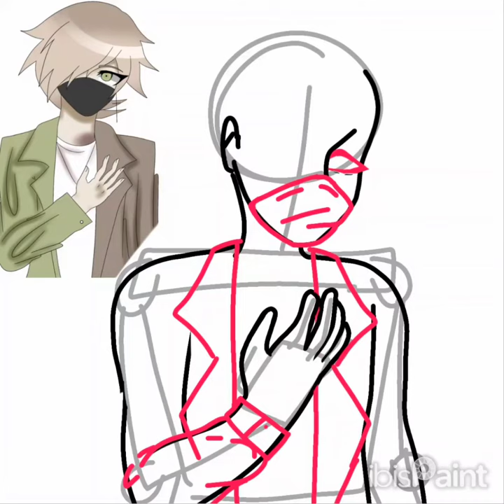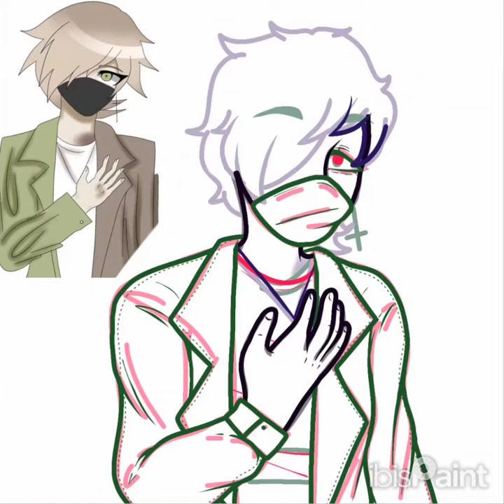Celso [Tenkenronpa speedpaint]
I drew this one back in February, but I decided I might as well start posting my art here again